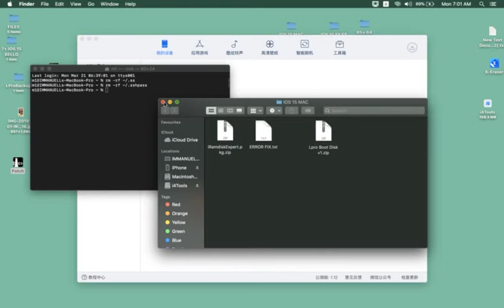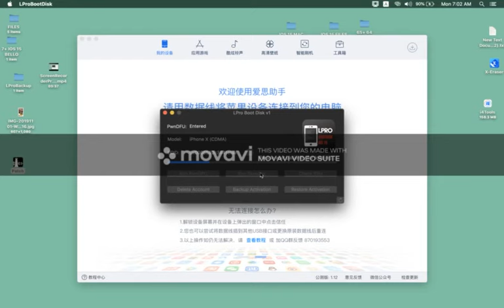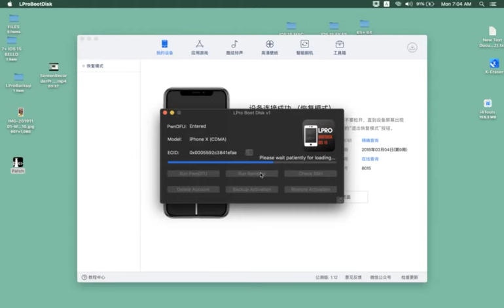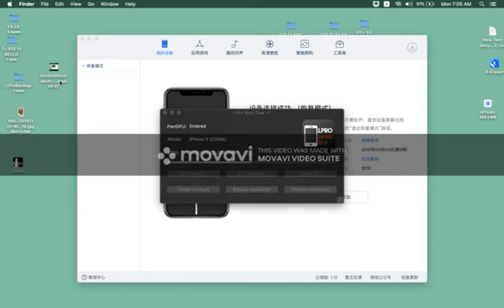LU DEBUGGING on A11 DEVICES: LPRO BOOTDISK - SOLUTION FOR SSH ERROR FROM LPRO BOOTDISK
Whats New with LPRO BOOTDISK v1
✅ Working iCloud Notifications Face-time
✅ Macos from Mojave supported till BigSur
✅ Supportted phones from 6s till ip X iOS 15
✅ Passcode Bypass without JailBreak
✅ Only 7MB soft
✅ No need install dependencies
❌ High Sierra not supported

Refer to Video in pictures to solve error SSH
Instructions to Solve SSH Error:
 1. Make Device Recovery Mode and Use Patch.app. Jailbreak, guide the phone into DFU mode and Turn off patch.app in the last four seconds like in Picture Below

 2. When enter DFU mode Check i4tools will show DFU mode, Open LPro BootDisk soft and copy ECID to register

 3. Click Run PwnDFU if show this, can click the second button . if not, try again .if reboot enter DFU and try again

4. They click Run Ramdisk have two process bar,wait this

5. if successful it will show like in Number 5 and 6 Picture. Then click Check SSH if show this and i4tools show this, it means successful you can backup files . If show error or i4tools show this it means failed.

Downloads:
1. Patch Checkrain SSH / LPro BootDisk v1
2. i4Tools

How To Use LPRO BOOTDISK V1 Passcode Bypasser for iOS 15
For Backup Process:
1. Use 1 ipwndfu
2. Use 2 Boot(send ramdisk)
3. Use 3 ssh ( will stock, reopen app and click again)
4. Use 4  backup

WARNING ⚠️ Please Check Backup in LPRO BOOTDISK FOLDER Located In Desktop with Respective ECID
RESTORE OR FLASH AFTER SUCCESSFUL BACKUP

Restore
1. Use 1 ipwndfu
2. Use 2 Boot(send ramdisk)
3. Use 3 ssh ( will stock, reopen app and click again)
4. Use 5 restore

Feel the power of LegitUnlocks
Support Telegram @mBoN_LU

The No.01 Server For Resellers